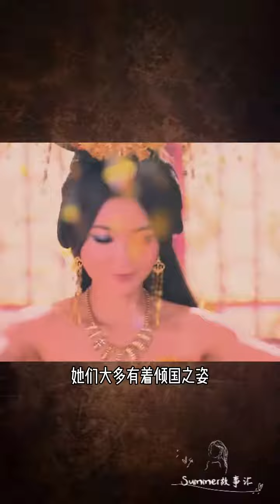她从灰姑娘逆袭为倾世皇妃，最终却背上红颜祸水的骂名#历史